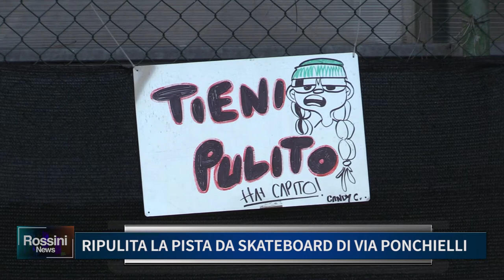RIPULITA LA PISTA DA SKATEBOARD DI VIA PONCHIELLI